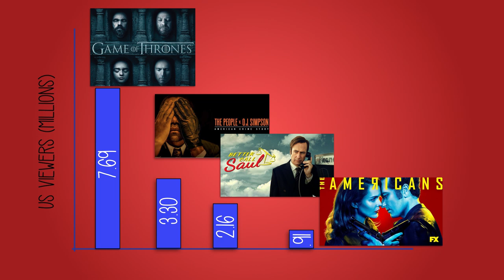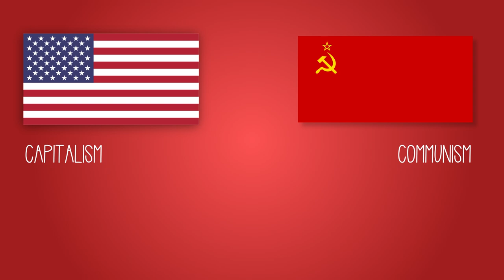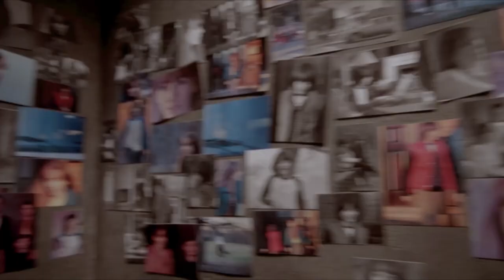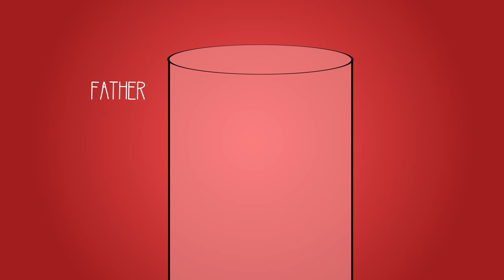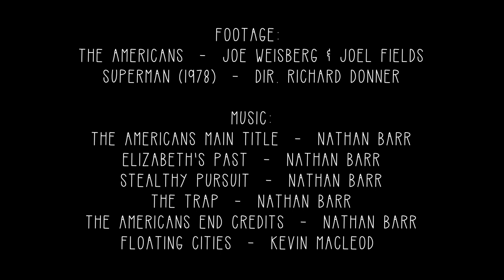Identity and Why You Should Watch: THE AMERICANS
A spoiler-free look into some of the ways THE AMERICANS shapes identity.

Footage:
The Americans  -  Joe Weisberg & Joel Fields
Superman (1978)  -  dir. Richard Donner